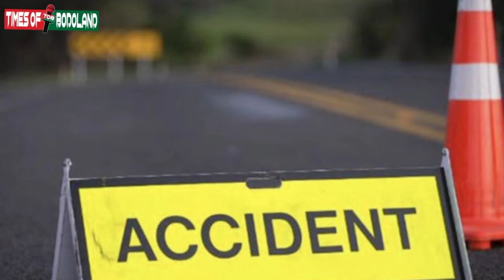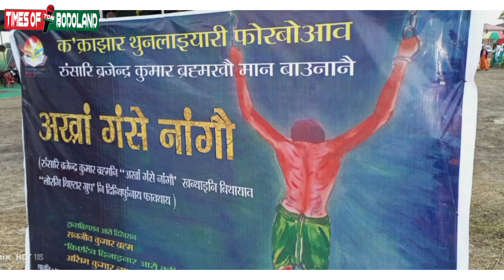दिनै 16/ 11 /21/ गोजोन फुंबिलिनि खौरां TOB Daily Bodo news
Hi Everyone, We are on Available Right Now name of Times of Bodoland (TOB), Daily News Update as our Services to Public Mobile Phone. We Will upload Multiple lannguage  and bodo Language.